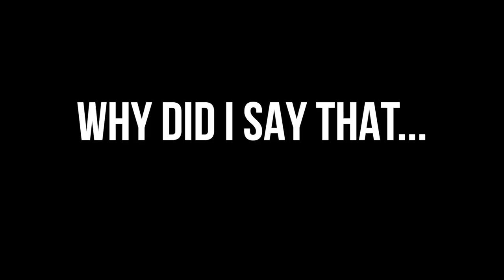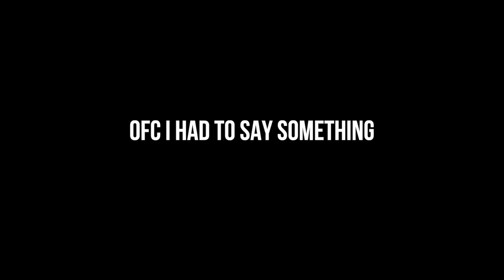This is why you NEVER eat the WORLDS Hottest HOT SAUCE... *horrible reaction*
in this video This is why you NEVER eat the WORLDS Hottest HOT SAUCE... *horrible reaction*

RodneyJ (Youtube)
Its-Rodney (Snapchat)
GameplayWithRJ (Youtube)